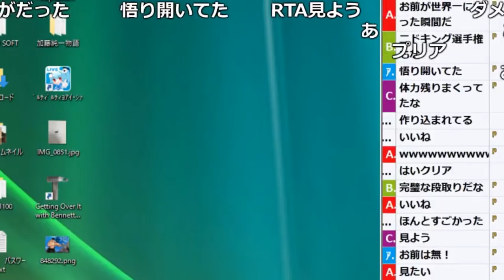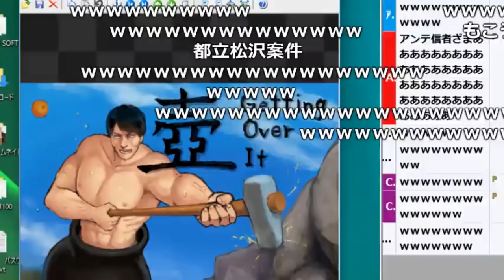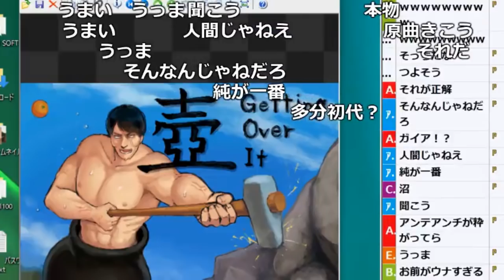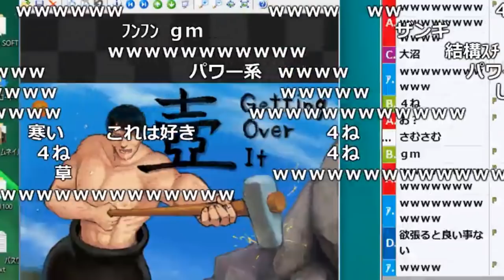ガイア(ニドキング)の声真似選手権【2018/02/06】